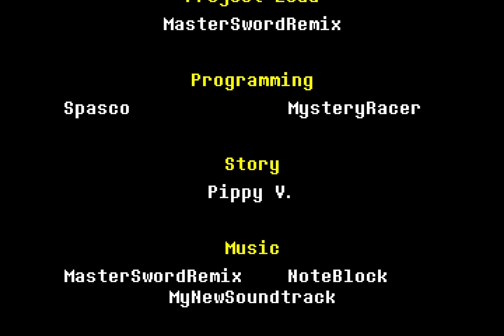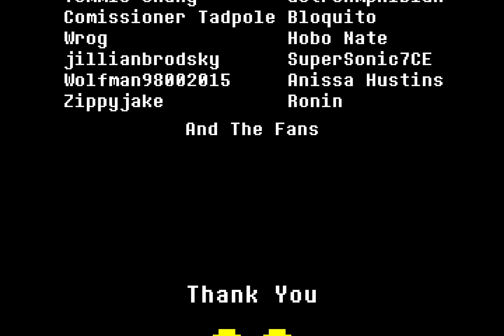Undertale Yellow Demo Ending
Hello this is the ending of the undertale yellow demo